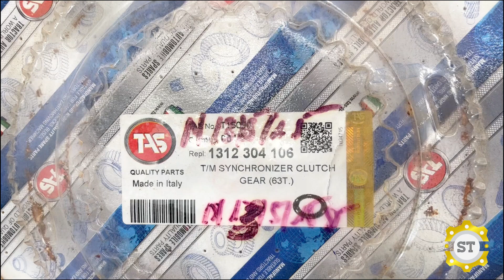Đĩa lồng tốc 1312304106 1312304106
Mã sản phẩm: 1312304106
Tên sản phẩm: Đĩa lồng tốc 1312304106
Thương hiệu: OEM/MOBIS CHÍNH HÃNG